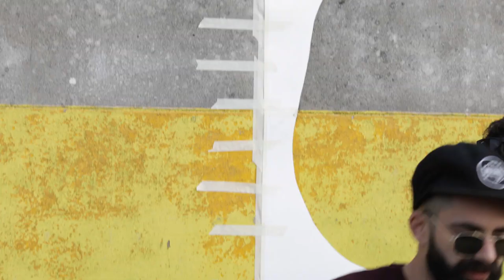Orangotango - Street Art - Deletra - Seven concept Media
contacte para mais informação de serviços:
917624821